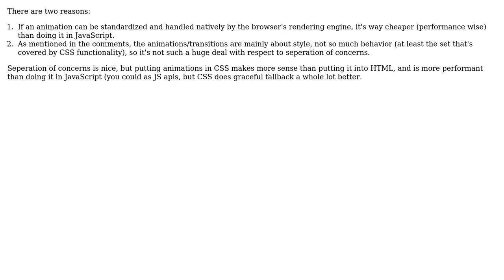Software Engineering: Why is CSS3 doing animations?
With thanks & praise to God, and with thanks to the many people who have made this project possible! | Content (except music & images) licensed under CC BY-SA | Music | Images & others | With thanks to user Mike Larsen user Joseph and the Stack Exchange Network Trademarks are property of their respective owners. You are responsible for your own actions.